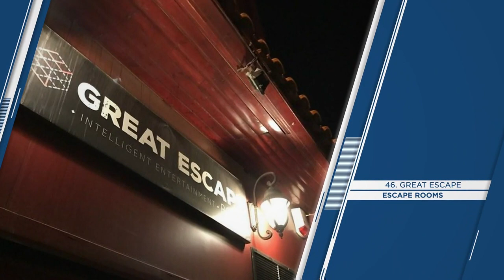"ATHENS" Top 50 Tourist Places | Athens Tourism | GREECE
Athens (Things to do - Places to Visit) - ATHENS Top Tourist Places
Capital of Greece
Athens is the capital of Greece. It was also at the heart of Ancient Greece, a powerful civilization and empire. The city is still dominated by 5th-century BC landmarks, including the Acropolis, a hilltop citadel topped with ancient buildings like the colonnaded Parthenon temple.

The Acropolis Museum, along with the National Archaeological Museum, preserves sculptures, vases, jewelry and more from Ancient Greece.

"ATHENS" Top 50 Tourist Places | Athens Tourism

Things to do in ATHENS - Places to Visit in Athens

ATHENS Top 50 Tourist Places - Athens, Greece, Balkans, Europe